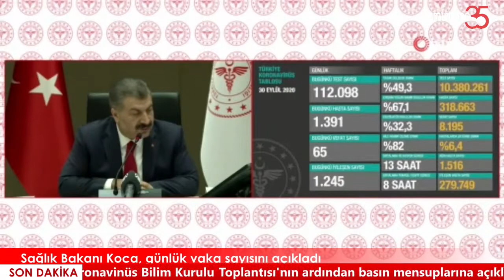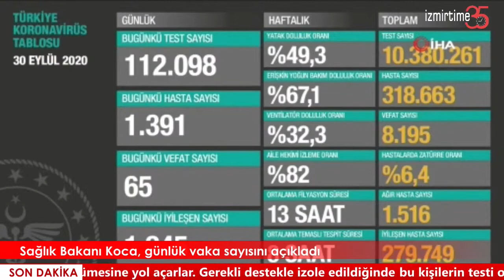Mustafa Tübcel Yorumluyor l Sağlık Bakanı l 1 Ekim 2020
Mustafa Tübcel sunduğu sabah haberleri programınında Sağlık Bakanı Sayın Dr. Fahrettin Koca 'nın pandemi sürecindeki sağlık yönetimi hakkında önemli yorumlarda bulundu.

Haberin devamı videomuzda!